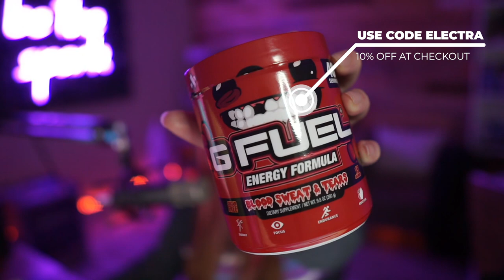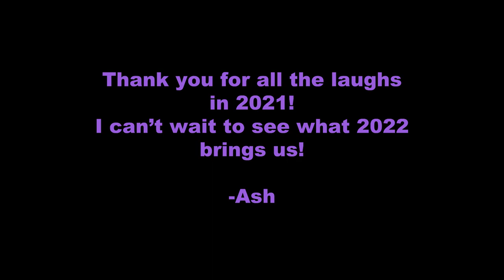BEST OF ELECTRA 2021